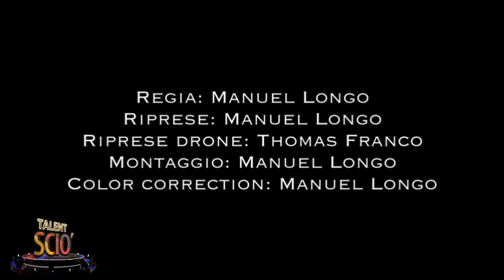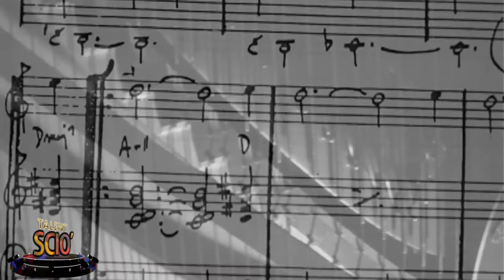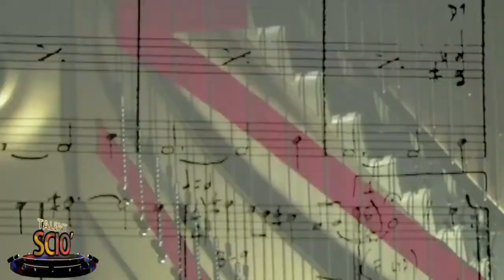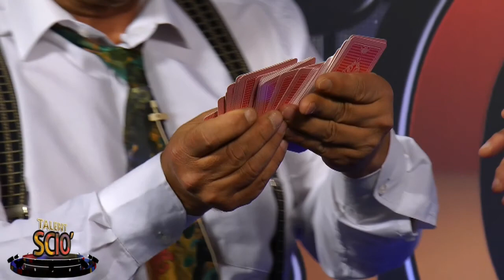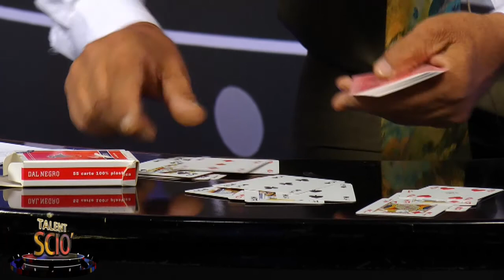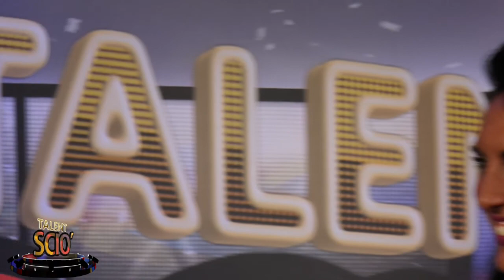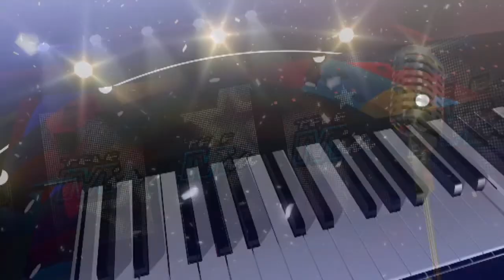TALENT SCIO' DEL 21 APRILE 2018 | IL VIDEO